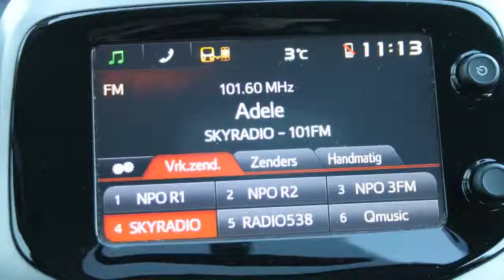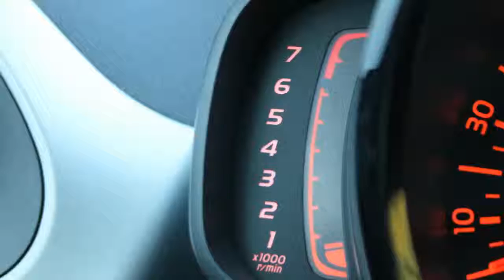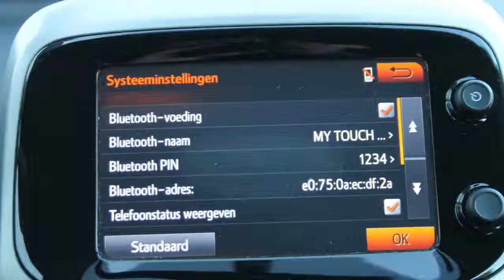Toyota Aygo 1.0 VVT-i x-play